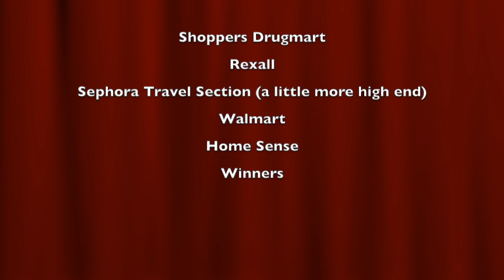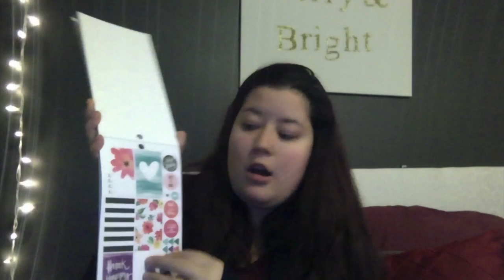Vlogmas Day 7: 2016 Stocking Stuffer Guide for Her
Happy Vlogmas Everyone!

I hope you all enjoyed this video! I would appreciate it and would love to have you in my little Youtube Community!
Check out my blogs for additional posts and for past content from before I had Youtube! They will be linked below.